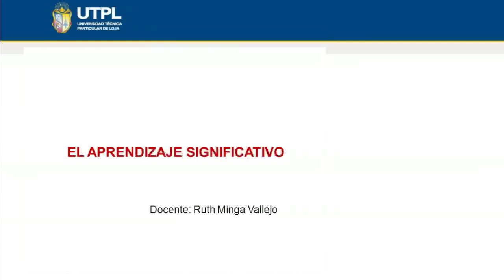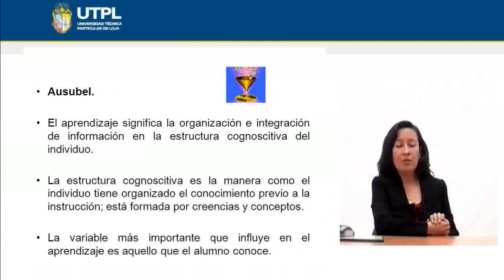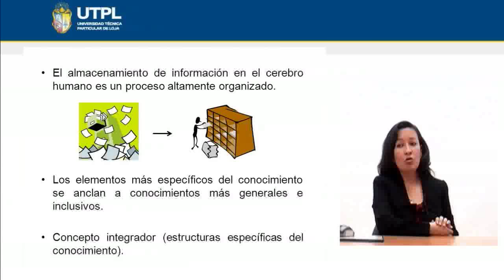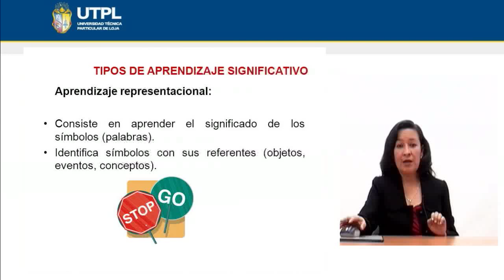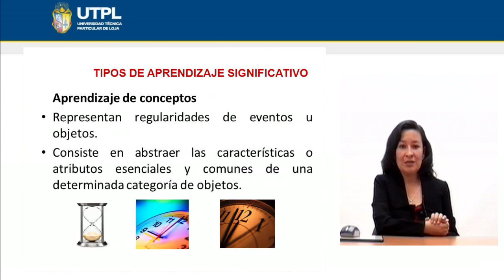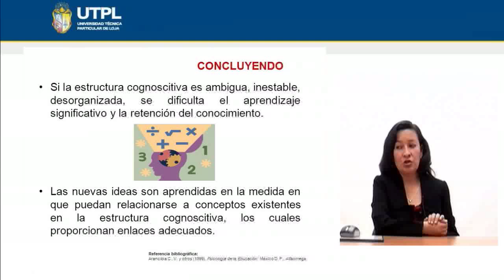UTPL EL APRENDIZAJE SIGNIFICATIVO [(PSICOLOGÍA)(PSICOLOGÍA DEL APRENDIZAJE)]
Psicología
Psicología del Aprendizaje
Tema: El aprendizaje significativo
Ponente: Mgs. Ruth Minga Vallejo